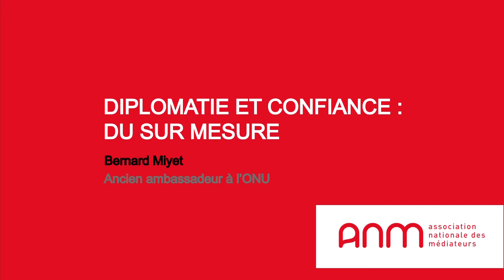RVA 2014 ANM Bernard Miyet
Association Nationale des Médiateurs, Rendez-vous d'automne 2014

Diplomatie et confiance: du sur mesure

Bernard MIYET  Ancien ambassadeur à l’ONU